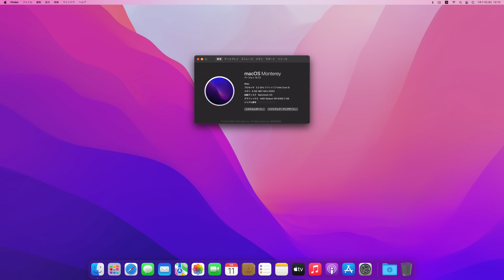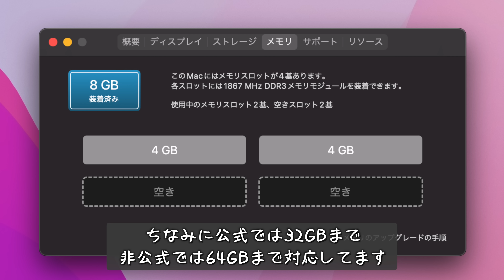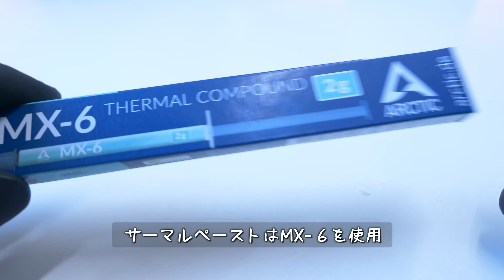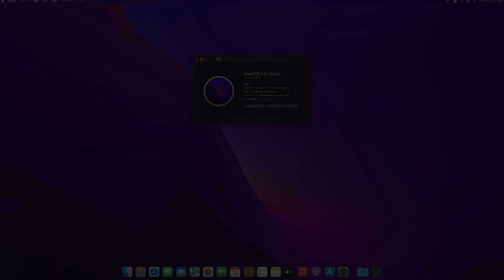iMac 27インチ5Kを買ったのでCPUを最強にしました。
iMac 27インチ 5K Retina Display Late2015  【A1419】

動画で使ったパーツ
【NVMe SSD 1TB】
【SSDアダプターiMac Late 2015使用可】
【SSDヒートシンク】
【ディスプレイ固定テープ】
【サーマルペースト】
【サーマルパッド】

おすすめツール
【USB-C 電流電圧チェッカー】

【使用BGM】
Youtubeオーディオライブラリ